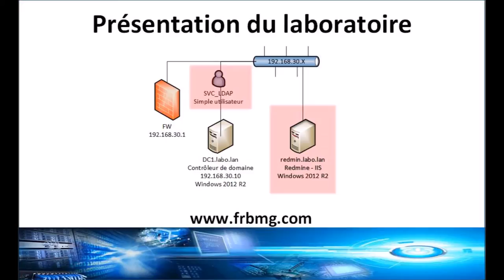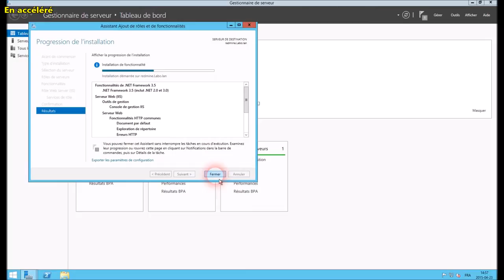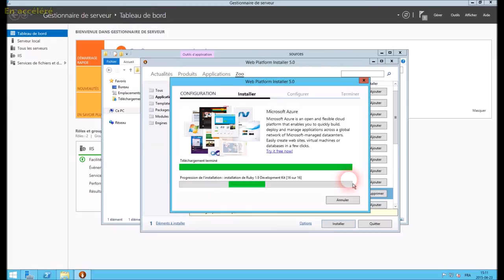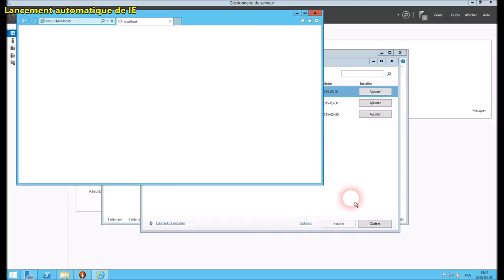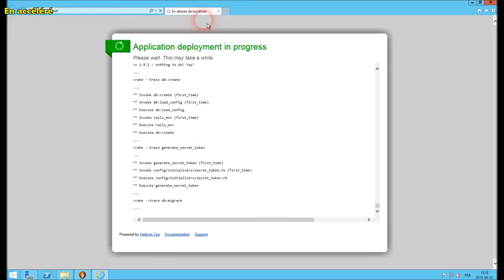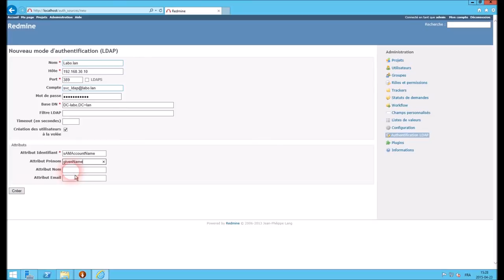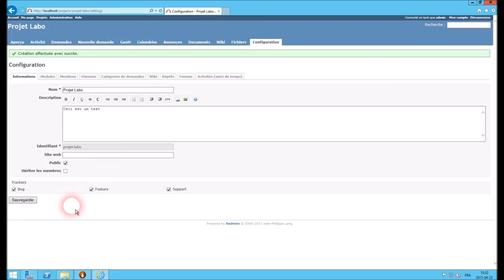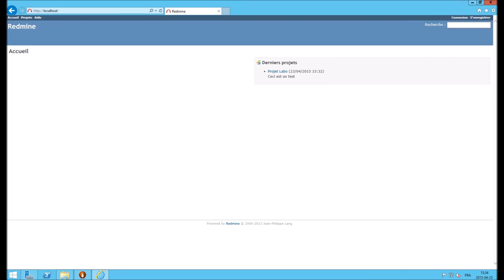Installation et aperçu de Redmine - Un gestionnaire de projet libre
Nous allons voir en français comment faire une installation du gestionnaire de projet libre: Redmine
Par la suite, nous allons voir un aperçu sommaire du produit